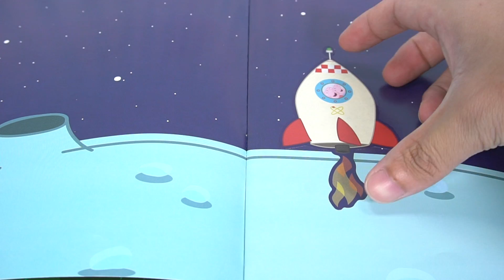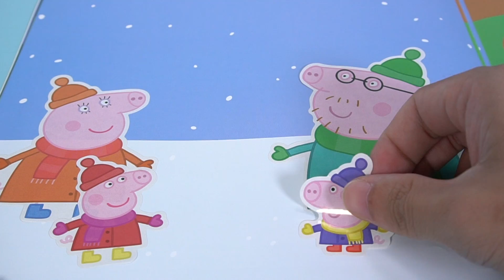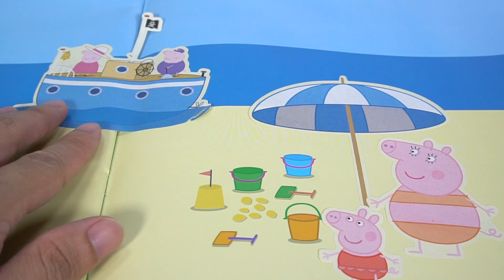小豬佩奇的趣味貼紙遊戲書Peppa Pig